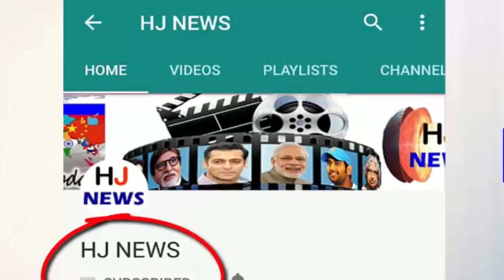मंगेतर के साथ IPL मैच देखने पहुंचे आकाश अंबानी, इसी साल होने वाली है शादी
In the 9th match of the IPL played in Mumbai, Akash Ambani appears with his fiancé Shrloka Mehta. Together they saw cheering the team together. However, the sky appeared in some tension. Let me tell you that Shloka diamond is the youngest in three children of businessman Rasel and Mona Mehta. Russell is the head of Blue Diamonds. They are counted among top six diamond traders in the country.
Akash and Shloka have studied together from Dhirubai Ambani International School. After completing studies in 2009, Shloka took a Master's degree in law from Anthropology and London School of Economics and Political Science from Princeton University.
- Shloka Mehta is Director in Blue Foundation since July 2014. He is also a co-founder of Connector, who provides various NGOs according to his needs Volunteer.
HJ NEWS !!